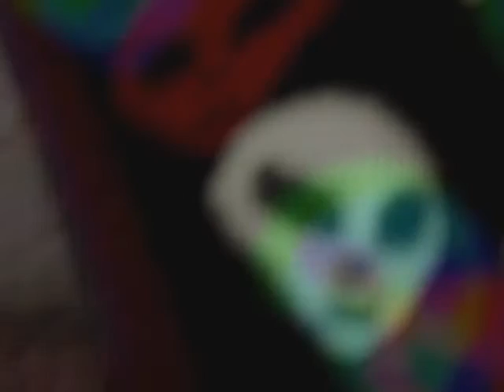John Barsik - Acid Never Left (Elias the Prophet Remix)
Release Date: 11 Oct 2016
Cat Number: acidworx72
Featuring: John Barsik, Elias the Prophet, Yokushe.
-- video, thanks to:
gata mecánica